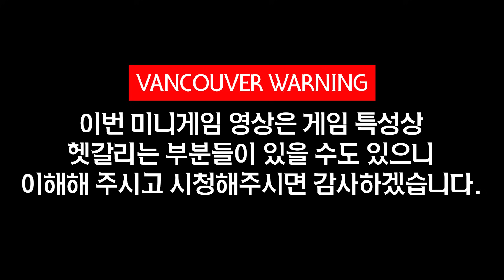장전하면 죽는 미니게임 ㅣ '발로란트 베스킨 라빈스 31게임'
구독 누르고 다음 게임 참여하세요 :)